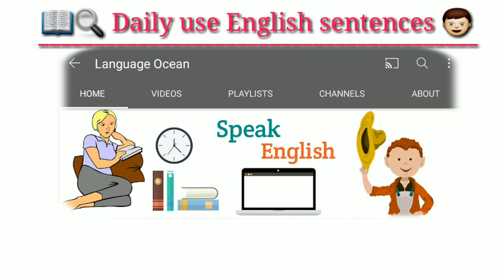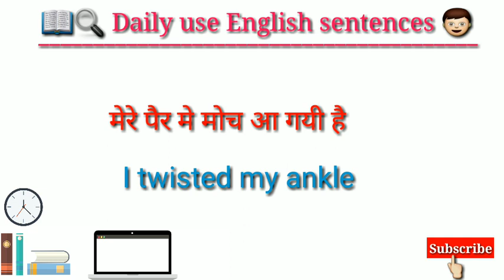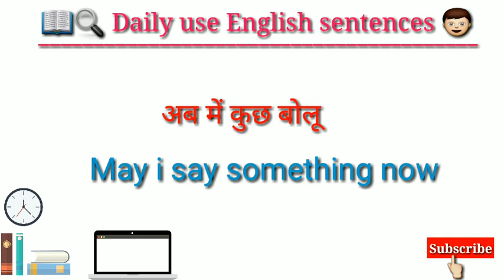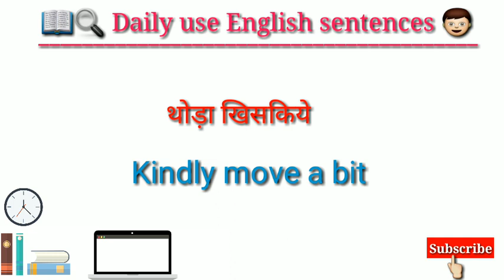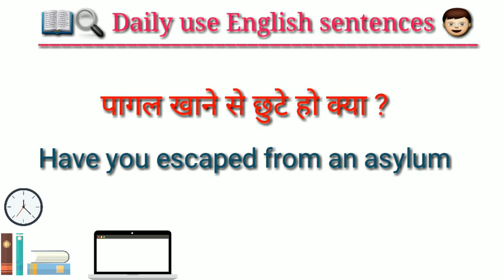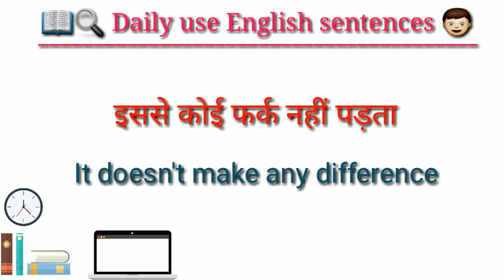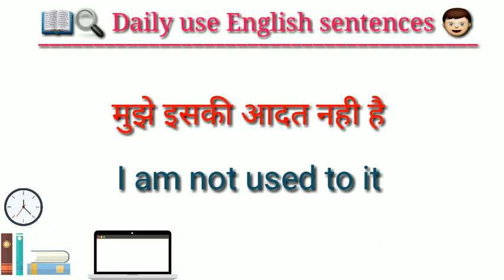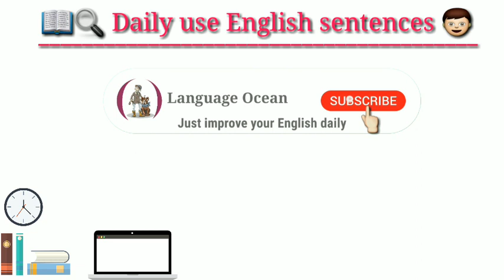रोजाना बोले जाने वाले अंग्रेजी वाक्य || Daily use English sentences || Basic english sentences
In this video we will learn some basic english sentences which are very useful in our daily life

 अंग्रेजी कैसे सीखे | English kaise sikhe

 रोज बोले जाने वाले वाक्य | बिना अटके इंगलिश कैसा बोले |

English language
English language

इंग्लिश बोलना कैसे सीखें english bolna sikhe
अंग्रेजी कैसे सीखें,english padhna sikhna
angreji bolna sikhe
अंग्रेजी पढ़ना कैसे सीखें   spoken english sentences everyday

english padhna sikhna  angreji bolna sikhe
 english me bolana kaise sikhe english kaise padhna sikhe

Language ocean
Language ocean
Language ocean